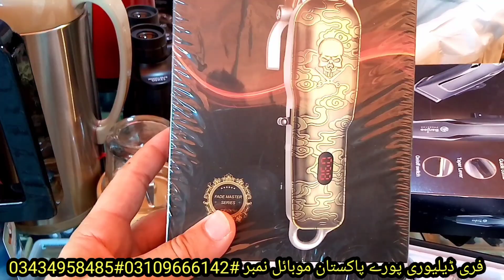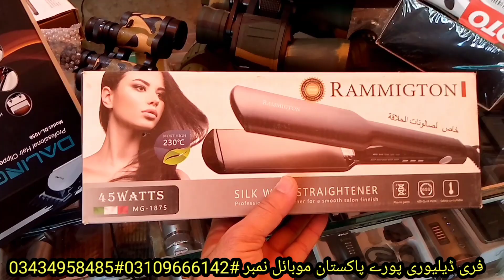new electronics Lotmall in peshawar 2022 | electronics wholesale market in pakistan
Hi, my name is Nadeem Khan. There is also my Facebook page with the name of electric lover. There you will also find videos like this.